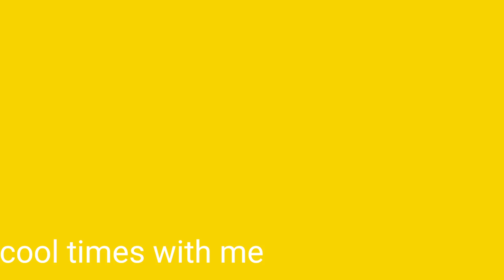ഞാനും ന്ടെ കുടുംബവും👨‍👩‍👦‍👦ഞങളുടെ കുറച്ചു വിശേഷങ്ങളും കൂടെ ഒരു beauty tip ഉംcool times with me❤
Halo frnds,
ഇന്ന് ഞാൻ ന്ടെ മുഴുവൻ കുടുംബവും ആയിട്ടാണ് വന്നിരിക്കുന്നത്.. നിങ്ങൾക്ക് ഉപകാരപ്പെടുന്ന ഒരു healthy drink ഉം കൂടെ പരിചയപ്പെടുത്തി തരുന്നുമുണ്ട്. നിങ്ങൾ എല്ലാവർക്കും ഇഷ്ടമാവും എന്ന് കരുതുന്നു..

e-mail. Sulaikhashameer2015@gmail. Com